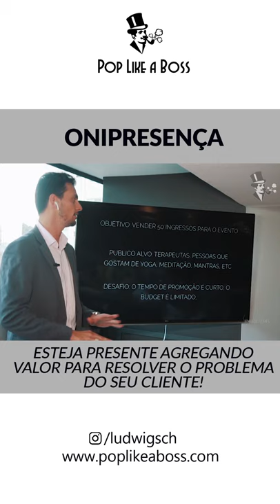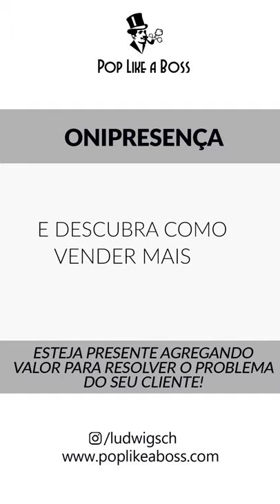IGTV Vídeos Pop Like a Boss - Café com Marketing Digital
0:00 PRINCIPIOS DE MARKETING DIGITAL
2:19 FUNIL DE VENDAS
3:39 ANUNCIOS QUE CONVERTEM
4:53 ONIPRESENÇA